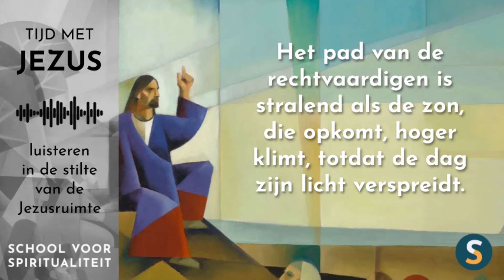Tijd met Jezus | Bijbelmoment 27 januari 2022 | Spreuken 4:18